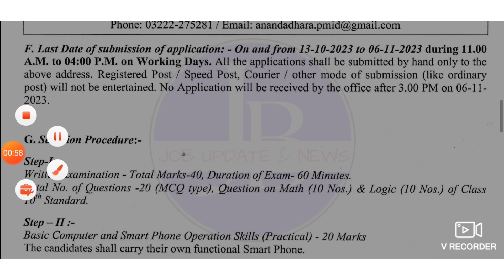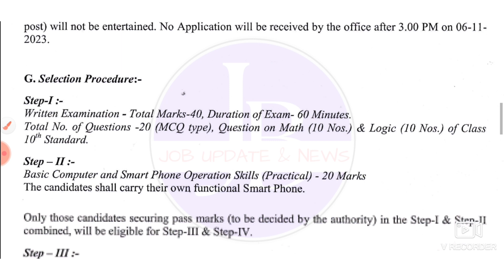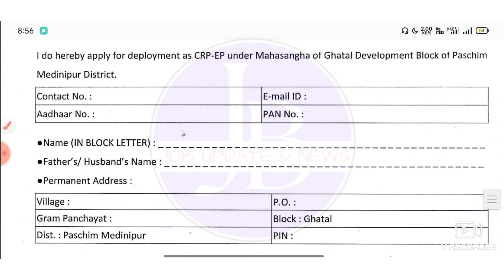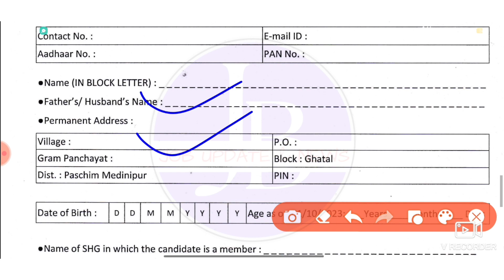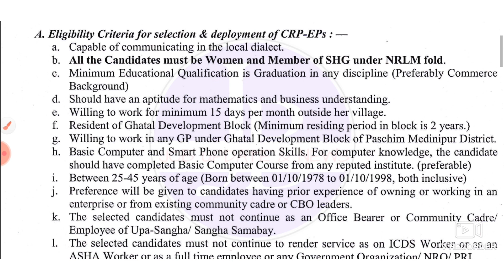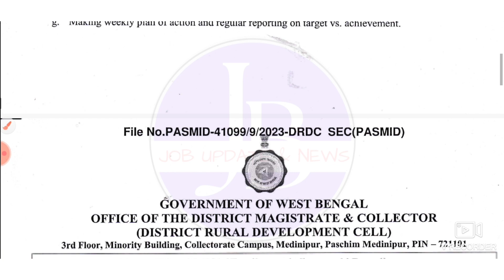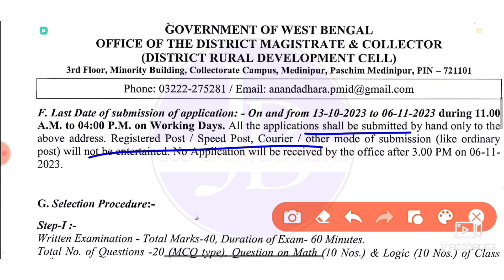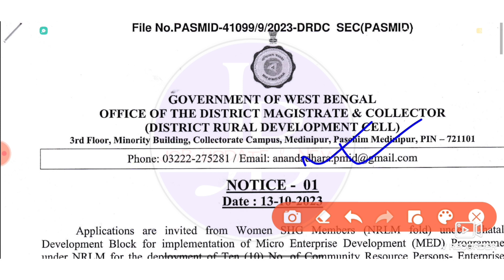WB DM Office New Recuitment 2023 💥 পঞ্চায়েতে নিয়োগ শুরু📍Govt job updates 2023